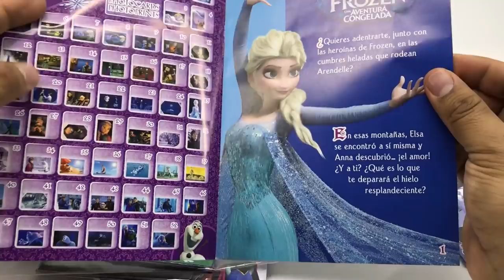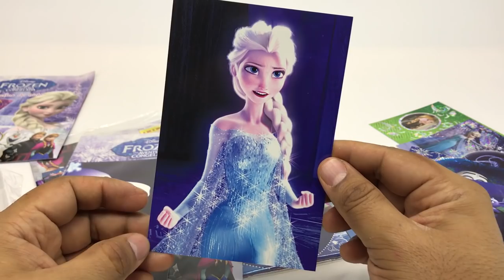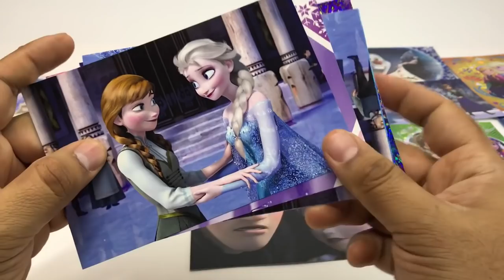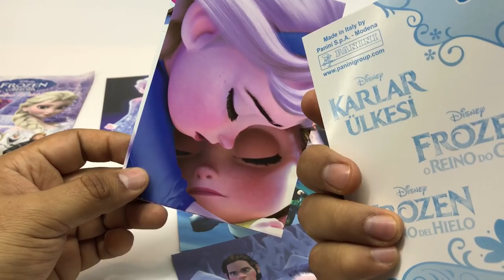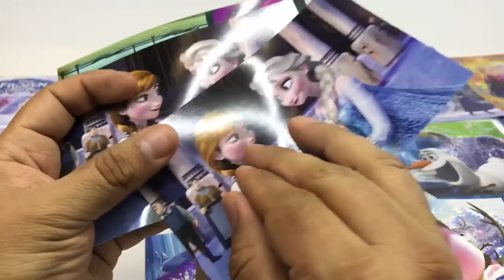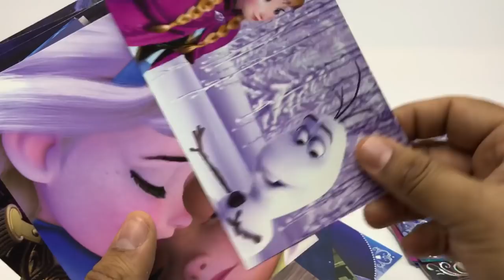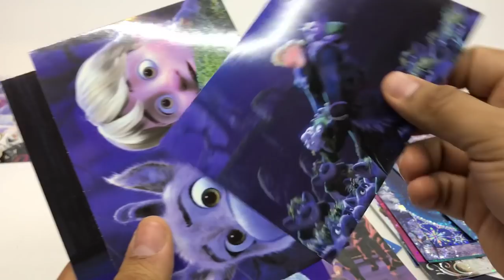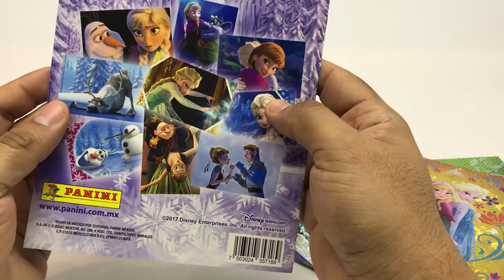Empaque Sorpresa #20 Photo Cards Panini ★ juegos juguetes y coleccionables ★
Empaque Sorpresa #20 Nuevos Photo Cards de Editorial Panini (panini collectors)